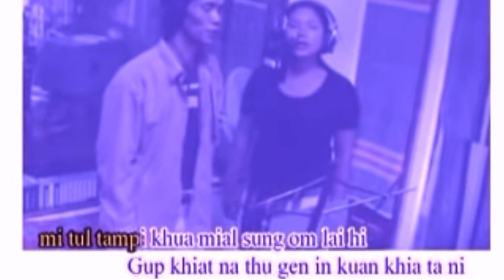Sem Khawm Ni-Nuam Boih | intro+solo